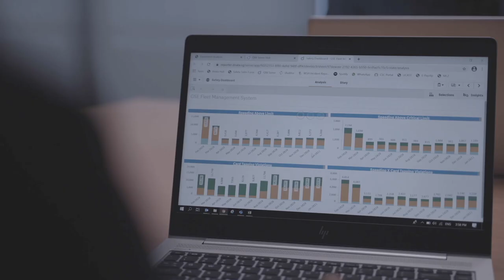GSE Fleet Management System by dnata Singapore Pte Ltd